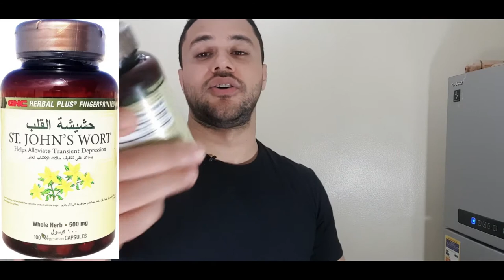من اغرب المكملات اللى ممكن تسمع عنها - حشيشة القلب - عشبة القديسين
حشيشة القلب في مصر
حشيشة القلب النهدي
حشيشة القلب عالم حواء
حشيشة القلب للقلق
حشيشة القلب ارمال
حشيشة القلب في الجزائر
حشيشة القلب بالمغربية
حشيشة القلب gnc
حشيشة النجيل
فوائد حشيشة القديسين
حشيشة القلب ويكيبيديا
حشيشة القلب والخوف
حشيشة القلب والرهاب الاجتماعي
حشيشة القلب والضغط
حشيشة القلب والوسواس القهري
حشيشة القلب والوزن
حشيشة القلب والكبد
حشيشة القلب إسلام ويب
حشيشة القلب هل لها اضرار
حشيشة القلب اي هيرب
هل حشيشة القلب تزيد الوزن
هل حشيشة القلب ترفع الضغط
حشيشة القلب نفساني
نبتة حشيشة القلب
نبات حشيشة القلب
حشيشة القلب من ارمال
حبوب حشيشة القلب من ارمال
مكونات حشيشة القلب
ما هي حشيشة القلب
مفعول حشيشة القلب
مضار حشيشة القلب
حشيشة القلب عشبة
عشبة حشيشة القلب في الجزائر
علاج حشيشة القلب
عشبة حشيشة القلب بالمغربية
عشبة حشيشة القلب للرهاب
حشيشة الكبر
حشيشة العجيرة
حشيشة القلب صيدلية النهدي
حشيشة القلب صيدلية الدواء
شاي حشيشة القلب
شكل حشيشة القلب
حشيشة القلب جي ان سي
زيت حشيشة القلب
زهرة حشيشة القلب
زراعة حشيشة القلب
حشيشة العليق
دواء حشيشة القلب
حشيشة القلب حواء
حشيشة القلب حبوب
حبوب حشيشة القلب النهدي
حكم حشيشة القلب
حشيشة القلب جابر القحطاني
عشبة القديسين عند العطار
حشيشة القلب تجربتي
تجربة حشيشة القلب
حشيشة القلب بالفرنسية
حشيشة القلب بالانجليزي
حشيشة القلب بالتونسي
حشيشة القلب باللهجة الجزائرية
بديل حشيشة القلب
حشيشة القلب اسلام ويب
حشيشة القلب 500
عشبة القديسين للجنس
عشبة القديسين في مصر
عشبة القديسين امتنان
عشبة القديسين للخوف
عشبة القديسين في السعودية
عشبة القديسين للتخسيس
عشبة القديسين اسلام ويب
عشبة القديسين يوحنا
عشبة القديس يوحنا امتنان
عشبة القديس يوحنا بالمغربية
عشبة القديس يوحنا لعلاج الغدة الدرقية
عشبة القديس يوحنا ويكيبيديا
عشبة القديس يوحنا بالانجليزي
عشبة القديس يوحنا بالفرنسية
عشبة القديس يوحنا في الجزائر
عشبة القديس يوحنا
ما هي عشبة القديسين
فوائد عشبة القديس يوحنا
عشبة القديسين ويكيبيديا
عشبة القديسين والجنس
عشبة القديسين والغدة الدرقية
عشبة القديسين وفوائدها
عشبة القديسين والحمل
عشبة القديسين والضغط
عشبة القديسين والقولون العصبي
عشبة القديسين والاكتئاب
فائدة عشبة القديسين
فائدة عشبة القديس يوحنا
عشبة القديسين هوامير البورصة
عشبة القديسين اي هيرب
هل عشبة القديسين تزيد الوزن
هل عشبة القديسين ترفع الضغط
هل عشبة القديسين تعالج الوسواس القهري
هل عشبة القديسين تسبب ادمان
هل عشبة القديسين لها اضرار
هل عشبة القديسين تعالج الخوف
هل عشبة القديسين تفتح الشهية
هل عشبة القديسين
عشبة القديسين نفساني
عشبة القديسين نبات
ما هي عشبة القديس يوحنا
شكل عشبة القديسين
عشبة القديسين محمد الفايد
عشبه القديسين من ارمال
عشبة القديسين مصر
شكل عشبة القديسين مجففه
عشبة القديسين بن منقاش
عشبة القديس يوحنا مصر
ماهي عشبة القديسين
ماهي عشبة القديسين باللهجة المغربية
ماهي عشبة القديسين باللهجة الجزائرية
ماهي عشبة القديسين بالانجليزي
ماهي عشبة القديسين باللهجة التونسية
ماهي اضرار عشبة القديسين
ما معنى عشبة القديسين
ماهي استخدامات عشبة القديسين
عشبة القديسين للاكتئاب
عشبة القديسين للقلق
عشبة القديسين للغده الدرقية
عشبة القديسين للوسواس
عشبة القديسين لسرعة القذف
عشبة القديسين كريم علي
عشبة القديسين كيفية استعمال
عشبة القديسين كبسولات
كيفية عشبة القديسين
كبسولات عشبة القديسين
عشبة القديسين في قطر
عشبة القديسين في الجزائر
عشبة القديسين في العراق
عشبة القديسين في الأردن
عشبة القديسين في المغرب
عشبة القديسين في ليبيا
عشبة القديسين فوائدها
فوائد عشبة القديسين
فوائد عشبة القديسين للجنس
فوائد عشبة القديسين للوسواس
فوائد عشبة القديسين للغده الدرقيه
فوائد عشبة القديسين للقلق
فوائد عشبة القديسين للتخسيس
فوائد عشبة القديسين عبد الباسط
فوائد عشبة القديسين للبشرة
عشبة القديسين عبد الباسط السيد
عشبة القديسين عالم حواء
عشبة القديسين علاج
عمل عشبة القديسين
عشبة القديسين طريقة استخدامها
طعم عشبة القديسين
طريقة عشبة القديسين
طريقة تحضير عشبة القديسين
طريقة عمل عشبة القديسين
عشبة القديسين صيدلية النهدي
اين تباع عشبة القديسين فى مصر
عشبة القديسين شاي
شراء عشبة القديسين
شاي عشبة القديس يوحنا
عشبة القديس سانت جون
عشبة القديسين في سوريا
سعر عشبة القديسين في مصر
سعر عشبة القديسين
زيت عشبة القديسين
زراعة عشبة القديسين
فوائد عشبة القديس روبرت
عشبة القديسين دواء
عشبة القديس جون دواء
دور عشبة القديسين
خلطة عشبة القديسين
عشبة القديسين حبوب
عشبة القديسين حشيشة القلب
عشبة القديسين حواء
عشبة حشيشة القديس جون
عشبة القديسين جافة
عشبة القديسين جوميا
عشبة القديسين جابر القحطاني
عشبة القديس جونز
عشبة القديس جون المغرب
عشبة القديس جون اسلام ويب
عشبة القديس جون ويكيبيديا
عشبة القديس جون تجارب
عشبة القديسين تجربتي
عشبة القديسين تجاربكم
عشبة القديسين تونس
عشبه القديسين تجارب
عشبة القديسين في تونس
عشبة القديسين بالفرنسية
عشبة القديسين بالجزائرية
عشبة القديسين بالمغربية
عشبة القديسين بالانجليزي
عشبة القديسين بالتونسي
عشبة القديسين بالالمانية
عشبة القديسين باللهجة الجزائرية
عشبة القديسين النهدي
عشبة القديسين الغدة الدرقية
عشبة القديسين المغرب
عشبة القديسين اضرارها
عشبة القديسين الكويت
القديسين مباشر